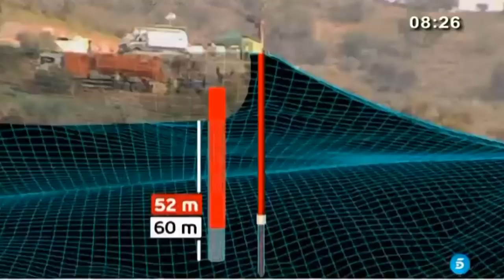5️⃣3️⃣ (24 Enero 2019) Búsqueda y Rescate de JULEN